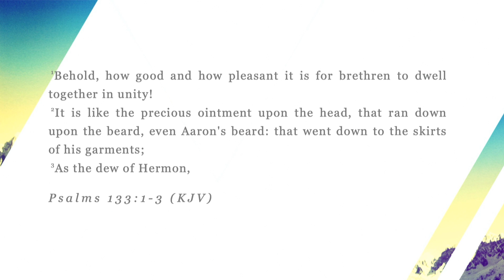Life Enrichment Class August 5, 2020 “The Unified Church” with Pastor Lindsay Register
“The Unified Church”, Life Enrichment Class, with Pastor Lindsay Register!